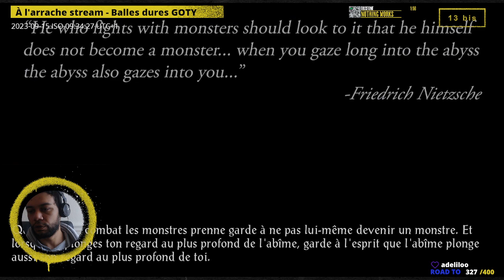À l'arrache stream - Baldur's Gate , épisode 4.